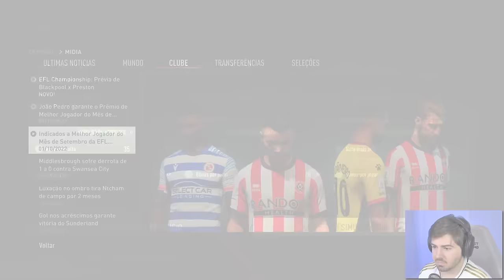A PRIMEIRA ENTREVISTA!!! MEU JOGADOR FIFA 23!